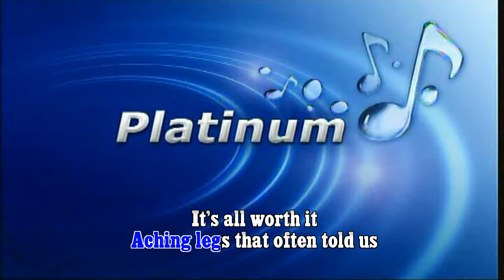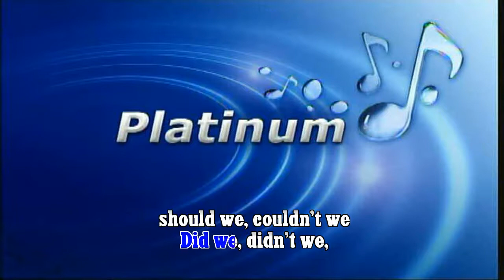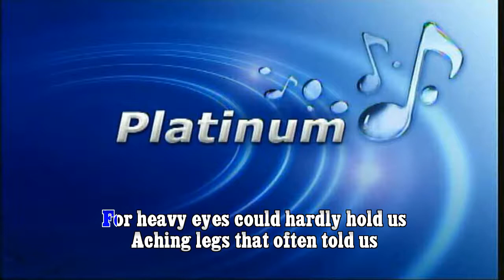We All Fall in Love Sometimes - Elton John (karaoke version)